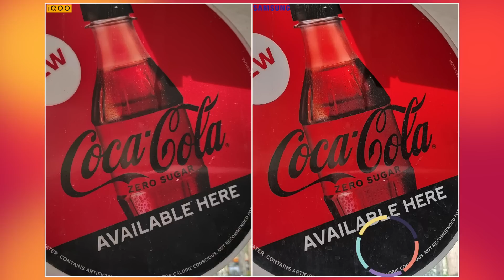iQOO Neo 6 vs Samsung A33 Camera Comparison | iQOO Neo 6 Camera Review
A massive camera comparison between iQOO Neo 6 & Samsung A33 with more than 25 sample shots and 7 video samples.

My accessories:

Gaming Laptop

Credits:
Instrumental produced by Chuki